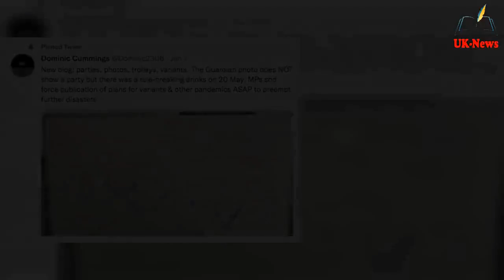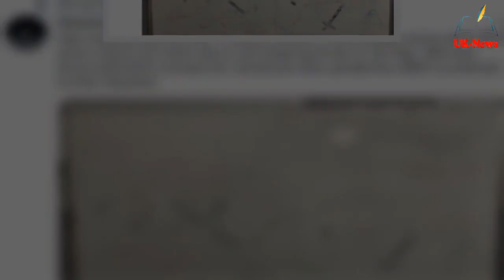Plot to b.r.i.n.g down Boris: Insiders point finger at 'viper' who is 'masterminding leaks'